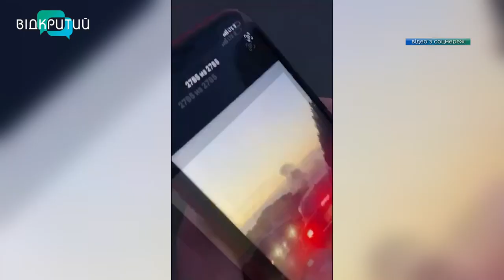Містяни розповіли про наслідки ракетної атаки на Дніпро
Троє загиблих, ще 16 – поранених. А крім того, потрощені будинки, магазини та автівки. Такі наслідки вечірньої атаки на Дніпро 15-го липня. Тоді наші військові збили чотири із шести ракет. Що бачили містяни того вечора і як вони оговтуються від наслідків “руського міра”? Дивіться в нашому сюжеті.